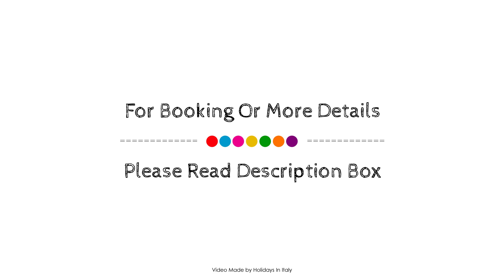RESORT S.MARIA - TWO ROOMS APARTMENT GARDEN VIEW, Marsala, Italy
Searching For
1. RESORT S.MARIA - TWO ROOMS APARTMENT GARDEN VIEW - Marsala
2. RESORT S.MARIA - TWO ROOMS APARTMENT GARDEN VIEW - Marsala Virtual Tour
3. RESORT S.MARIA - TWO ROOMS APARTMENT GARDEN VIEW - Marsala Rooms
4. RESORT S.MARIA - TWO ROOMS APARTMENT GARDEN VIEW - Marsala Amenities
5. RESORT S.MARIA - TWO ROOMS APARTMENT GARDEN VIEW - Marsala Videos
6. RESORT S.MARIA - TWO ROOMS APARTMENT GARDEN VIEW - Marsala Offers
7. RESORT S.MARIA - TWO ROOMS APARTMENT GARDEN VIEW - Marsala Deals
Audio Credit:
Track Title: Subway Dreams
Artist: Dan Henig